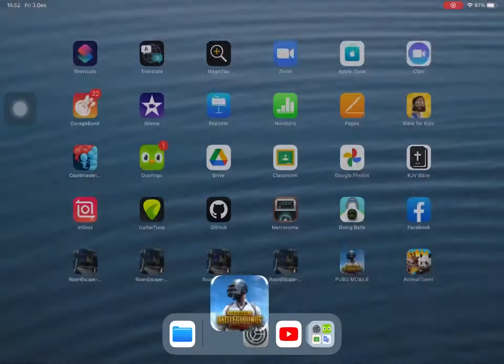Mirror World: Erangel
I played Mirror World, killed 11 people, and won. To play Mirror World, jump to a small island that is located in the sky to get a lot of necessary items. When the island disappears, you will land to the ground and go to a spot where you can go to Mirror Island again, by rising in an electric spot. When the island disappears, you will land to the ground again.